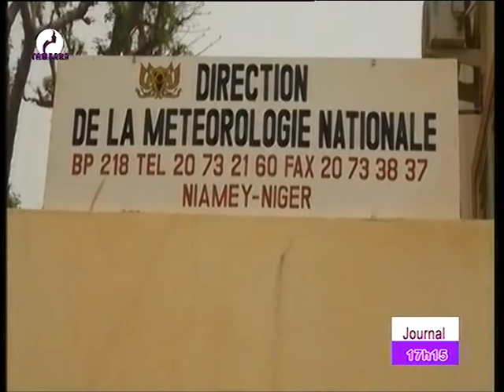JOURNAL EN FRANCAIS sur RADIO ET Télévision TAMBARA 05 Mai 2020